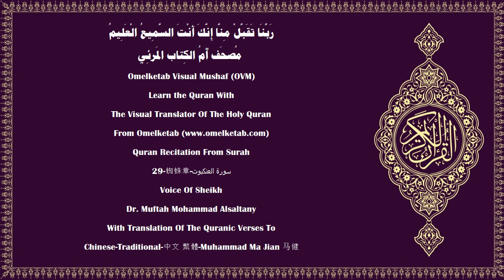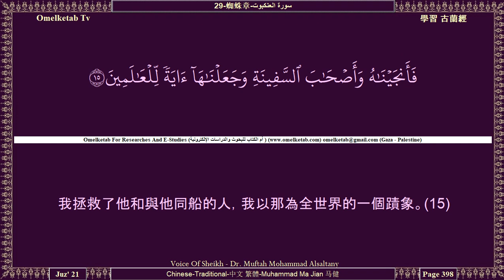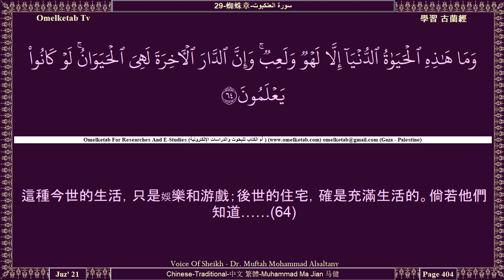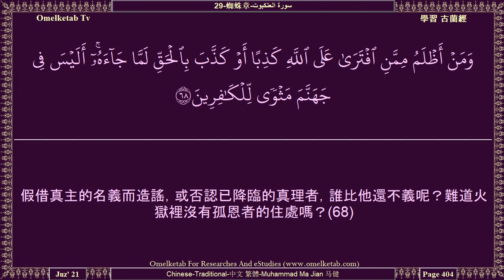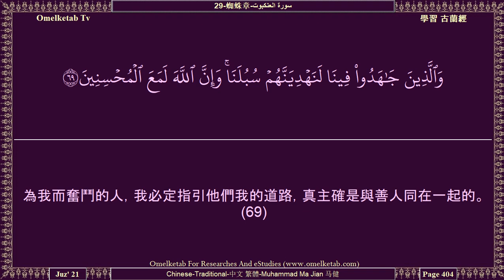29 蜘蛛章 سورة العنكبوت Chinese Traditional 中文 繁體 Muhammad Ma Jian 马健 Alsaltany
29-蜘蛛章-سورة العنكبوت-Chinese-Traditional-中文 繁體-Muhammad Ma Jian 马健-Alsaltany... [真主本真理而創造天地，對於信道的人，此中確有一種蹟象。(44)你應當宣讀啟示你的經典，你當謹守拜功，拜功的確能防止醜事和罪惡，記念真主確是一件更大的事。真主知道你們的做為。(45)除依最優的方式外，你們不要與信奉天經的人辯論，除非他們中不義的人。你們應當說：「我們確信降示我們的經典，和降示你們的經典；我們所崇拜的和你們所崇拜的是同一個神明，我們是歸順他的。」(46)我這樣把經典降示你，蒙我賞賜經典的人，有確信它的。這等人中，也有確信它的，只有不信道的人，否認我的蹟象。(47)以前，你不會讀書，也不會寫字，（假若你會讀書寫字），那末，反對真理的人必定懷疑。(48)不然，這是我的明顯的蹟象，它保存在學者的胸中，只有不義的人否認我的蹟象。(49)他們說：「怎麼沒有一種蹟象從他的主降臨他呢？」你說：「蹟象只在真主那裡，我只是一個坦率的警告者。」(50)我降示你這部經典，可以對他們常常宣讀，難道還不能使他們滿意嗎？在這經典裡對於信道的人確有恩惠和記念。(51)]

Surah Name:- 29-蜘蛛章-سورة العنكبوت-AL'Ankabut[The Spider]